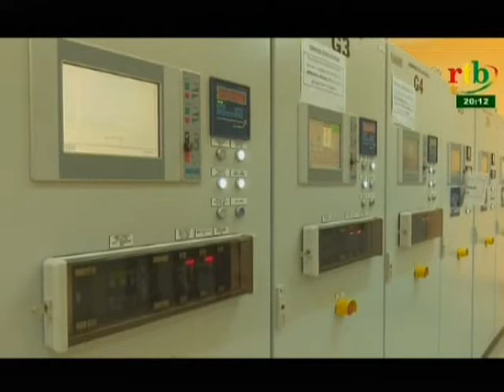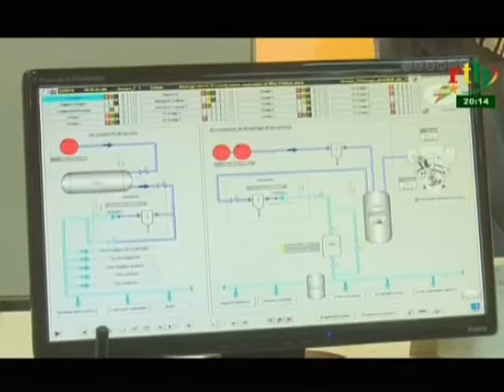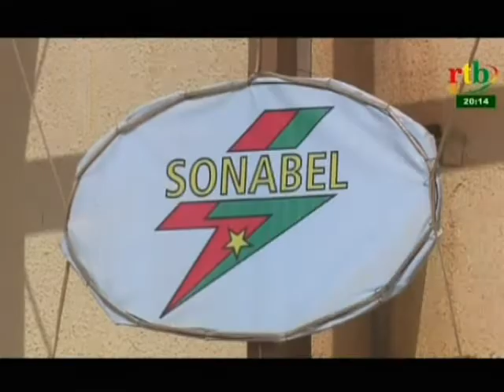RTB / La SONABEL rassure la population face à la période de délestage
La SONABEL rassure la population face à la période de délestage